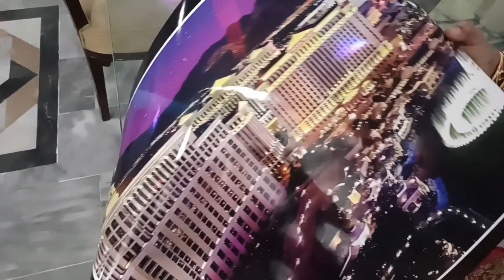Ameen vlog of parents house// Aim Abu ki naye ghr me// gifts opening@Evernew salon X Vlogs